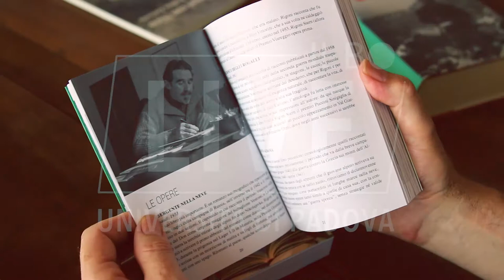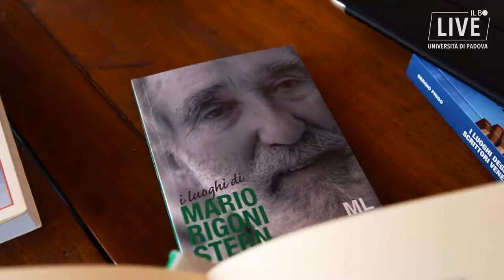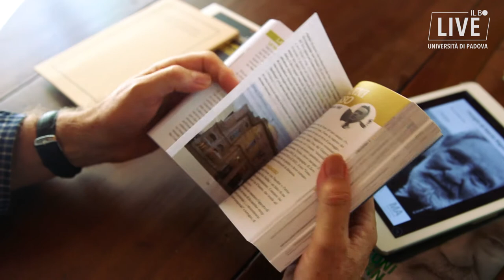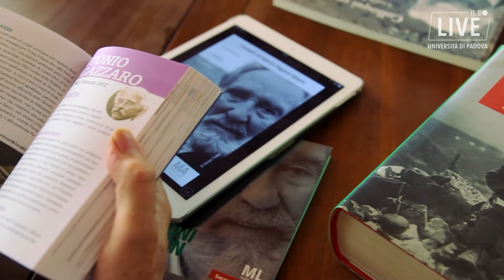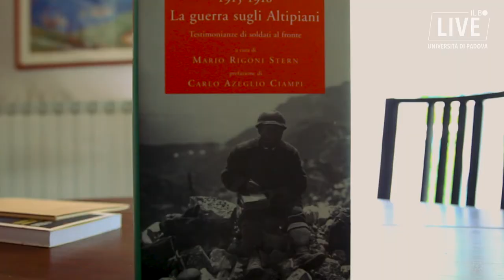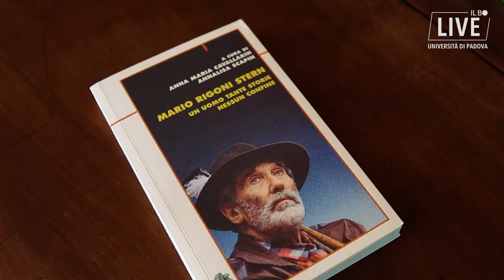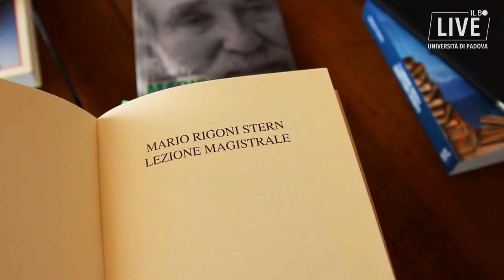Ricordando Mario Rigoni Stern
Vent’anni fa la laurea honoris causa in Scienze forestali e ambientali all’università di Padova allo scrittore di Asiago, era l’11 maggio 1998. Dieci anni, invece, sono trascorsi dalla scomparsa avvenuta il 16 giugno 2008.